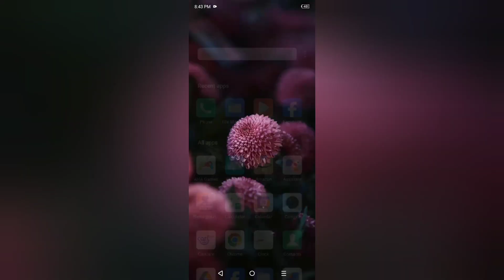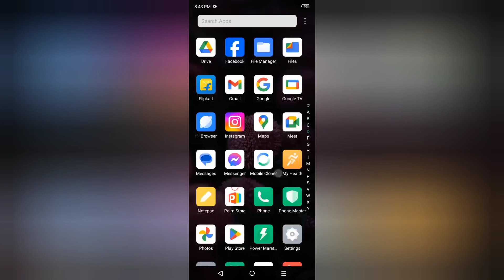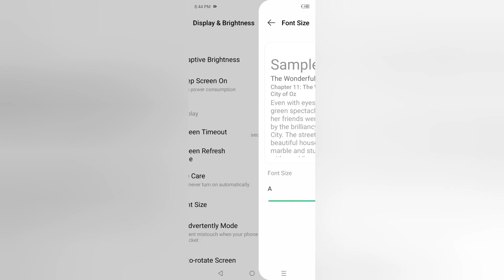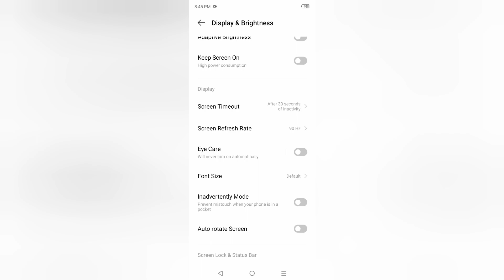Infinix Smart 8 Plus font size kaise adjust kare, how to increase or decrease text size in infinix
Infinix Smart 8 Plus font size kaise adjust kare, how to increase or decrease text size in infinix, change font size in infinix, font settings